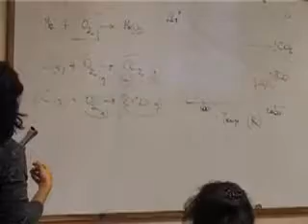TANIA ÁVILA- MERCEDES PERUGINI- SE REALIZÓ CAPACITACIÓN EN TERMODINÁMICA PARA DOCENTES DE QUÍMICA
CULMINÓ LA CAPACITACIÓN EN TERMODINÁMICA QUE COMENZÓ EL DÍA SÁBADO EN LAS INSTALACIONES DEL COLEGIO SECUNDARIO Nº 26, DESTINADA A DOCENTES DEL ÁREA DE QUÍMICA DE TODA LA PROVINCIA DE SANTA CRUZ. LA PROF. DE QUÍMICA, TANIA AVILA, A CARGO DE LA CAPACITACIÓN, RECORDÓ QUE “ESTA INICIATIVA” SURGIÓ EL AÑO PASADO, CUANDO SANTA CRUZ PARTICIPÓ DE LA FINAL NACIONAL DE LA OLIMPIADA ARGENTINA DE QUÍMICA QUE SE LLEVÓ A CABO EN VILLA GIARDINO EN LA PROVINCIA DE CÓRDOBA, DONDE EL ALUMNO SANTACRUCEÑO DEL COLEGIO SECUNDARIO Nº 26, FEDERICO VELASCO, OBTUVO MEDALLA DE BRONCE.